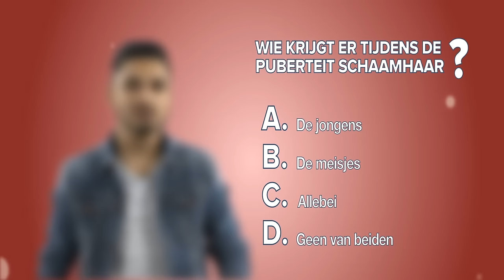Trailer Project Puberteit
Project Puberteit is een project dat ontstaan is uit de minor DMP op de HAN in Arnhem.